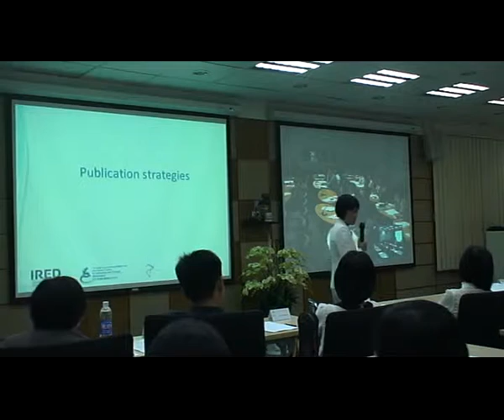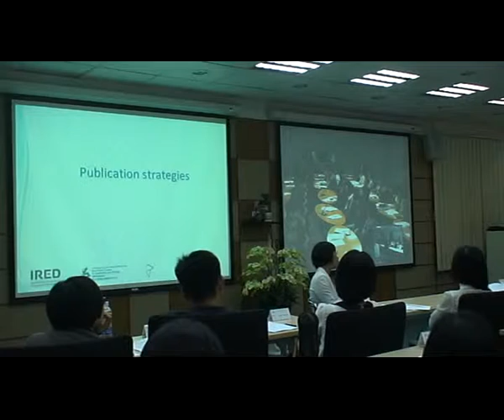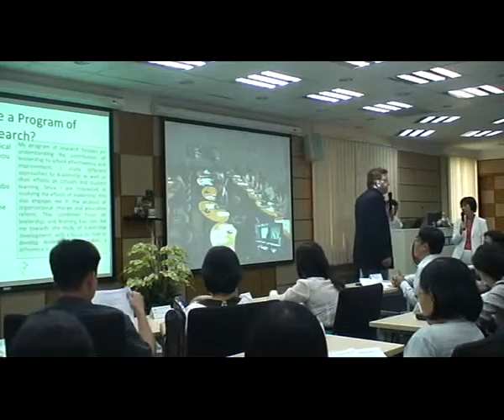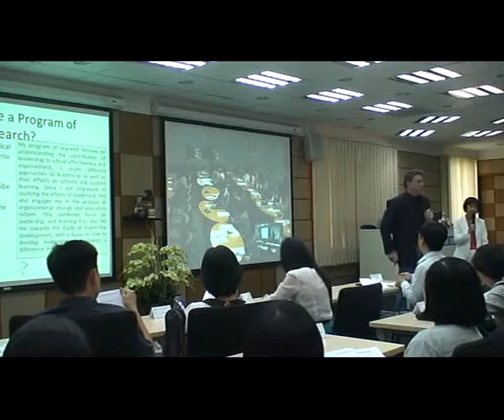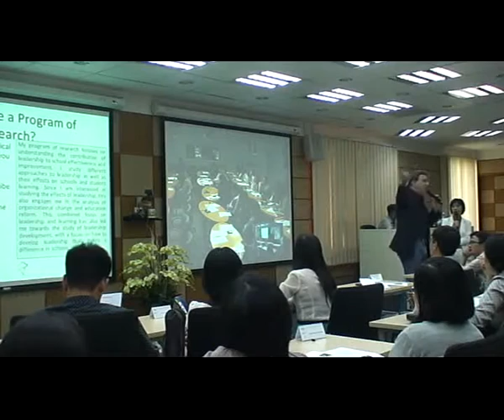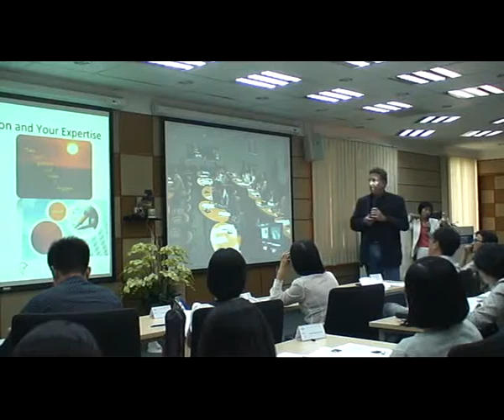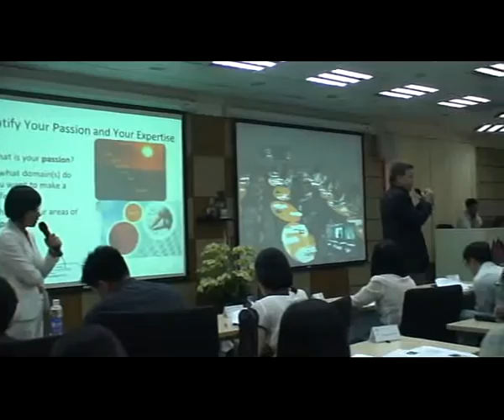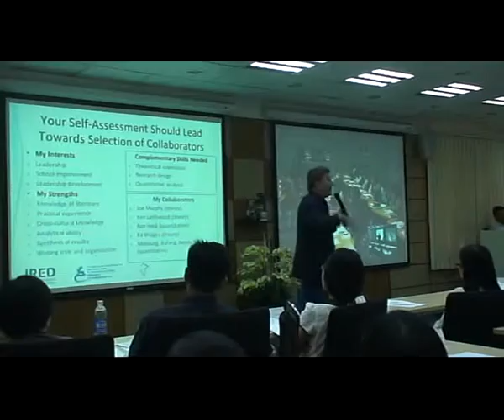Chuỗi chuyên đề đào tạo PPNC - Chuyên đề 3: "Công bố nghiên cứu" - Tập 2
Viện Nghiên cứu Phát triển Giáo dục (Viện IRED), Trung tâm Phát triển Năng lực Lãnh đạo và Thay đổi Châu Á Thái Bình Dương (APCLC) thuộc Viện Giáo dục Hồng Kông, cùng với cùng với Trung tâm Thông tin Phát triển Việt Nam (VDIC) -- Ngân hàng Thế Giới (WB) hân hạnh giới thiệu ba chuyên đề đào tạo đầu tiên thuộc chuỗi chuyên đề đào tạo về phương pháp nghiên cứu trong các ngành khoa học xã hội và khoa học giáo dục nhằm góp phần nâng cao năng lực nghiên cứu cho các giảng viên của các trường đại học, nghiên cứu viên của các viện nghiên cứu và học viên sau đại học tại Việt Nam. Chương trình được phụ trách trực tiếp bởi Giáo sư Philip Hallinger, một học giả nổi tiếng quốc tế về nghiên cứu trong lĩnh vực giáo dục và quản lý giáo dục.

Chuyên đề 1: Nghiên cứu lý thuyết (Literature Review) -- 25/10/2012

Chuyên đề 2: Phương pháp hỗn hợp (Mixed Methods Research) -- 15/11/2012

Chuyên đề 3: Công bố nghiên cứu (Successful Publication) -- 11/12/2012